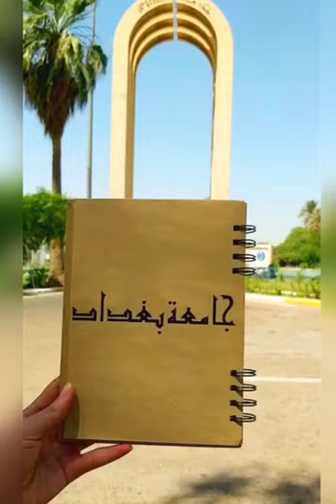Art in Life: An Activity by a Group of Students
This activity is one of the activities presented at the Annual Student Carnival which is held on 8th, March, 2022. This activity is supervised by Asst. Prof Dr. Rana H. Al-Bahrani & Lect. Hanan A. Hussein.
Students are:
1-Doha Khalil Ibrahim
2-Zahraa Musa Kareem
3-Halah aAbdulkadim Mohamed
4-Fatima Qais Aayada
5-Fatima Ali Abdul Hassan Harran
6-Noor Al Huda Ali
7-Yamam Laith Ali
8-Tabark Waleed Mahdi
9-Duaa Naeem Aneed
10-Zahraa Ali Hattab
11-Hala Qahtan Hadi
12-Fatima Talib
13-Aisha Faris Faiq
14-Hawraa Raad Nasser